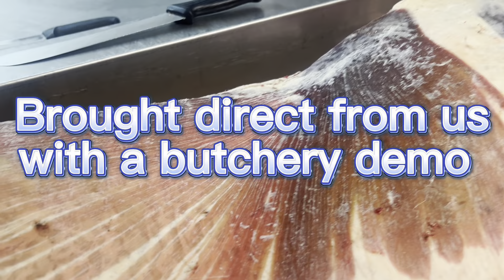Butchering half a bullock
We are cutting up half a bullock
For a customer Jody who wanted a demo on cutting up beef
The video touches on some of the cuts while we chat and have a laugh
The bullock was a grass fed Hereford and hung for 5 weeks at the customers request
A different way of doing things but fill the freezer on cuts and sizes required while you learn on basic butchery and a chat on our farming practices